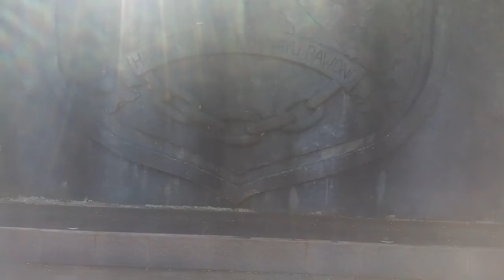Hutan kota dan Taman bermain Kota Batu